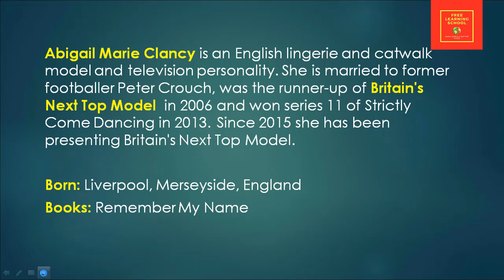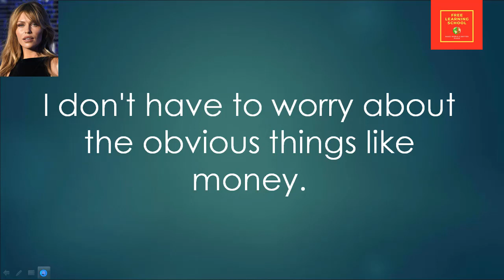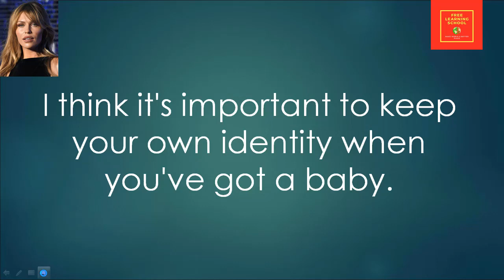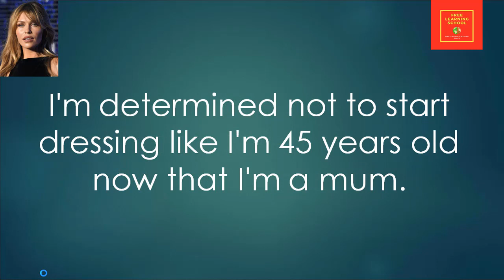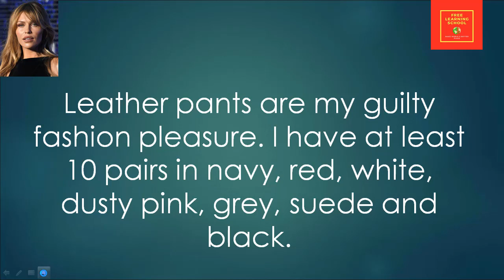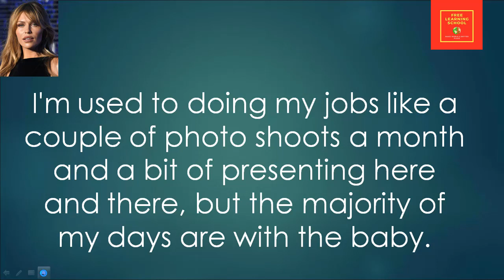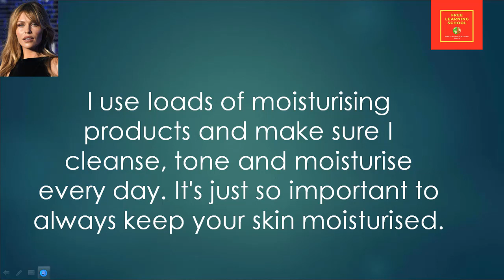Famous quotes by Abbey Clancy || English lingerie and catwalk model || Peter Crouch's wife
Abigail Marie Clancy is an English lingerie and catwalk model and television personality. She is married to former footballer Peter Crouch, was the runner-up of Britain's Next Top Model in 2006 and won series 11 of Strictly Come Dancing in 2013.  Since 2015 she has been presenting Britain's Next Top Model.

Born: Liverpool, Merseyside, England
Books: Remember My Name